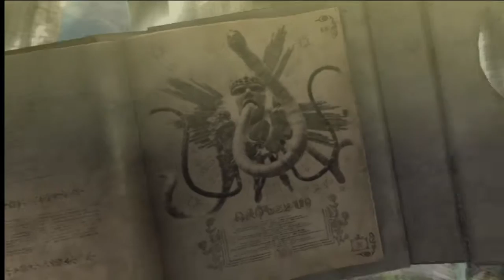Bayonetta (Wii U) - Chapter 11: The Cardinal Virtue of Justice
Finally escaping Paradiso, she immediately finds herself rescuing Cereza and Luka once more from the angels.  However, there would be no rest after the battle for that the next Cardinal Virtue would confront and do battle with Bayonetta.